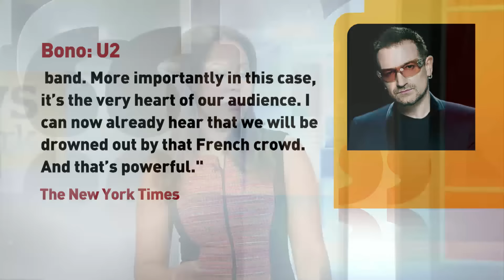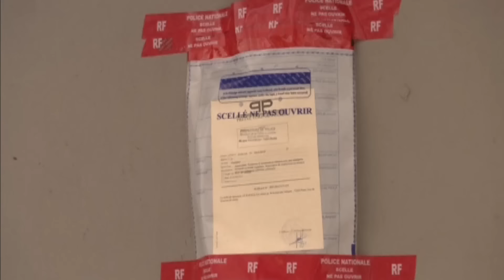'Vive la France!' U2 performs in Paris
Irish band returns to the French capital for a landmark concert following the devastating November attacks that left 130 people dead